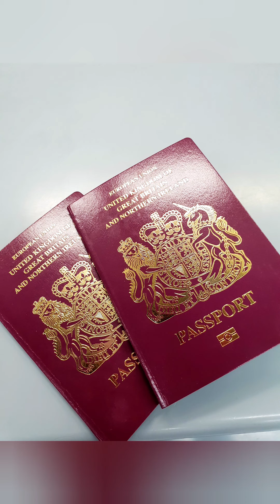Antalya Turkey 🇹🇷 | Summer Holiday | IC Green Palace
Antalya,  Turkey holiday 2018
Ic Green Palace